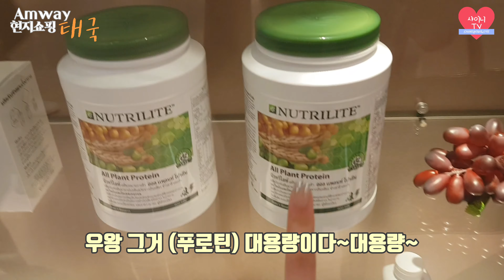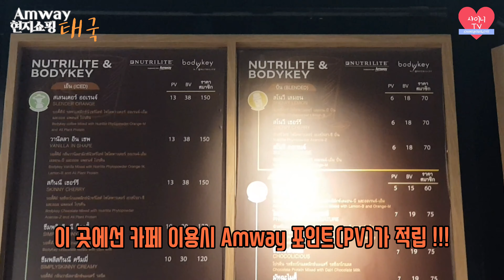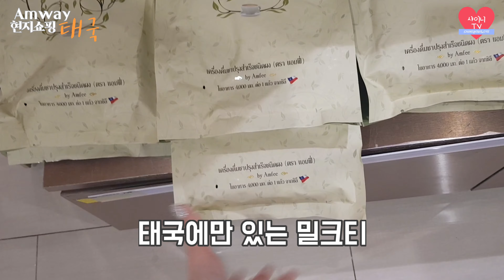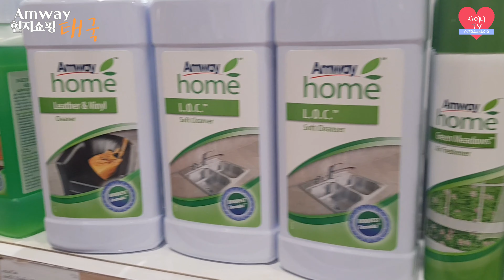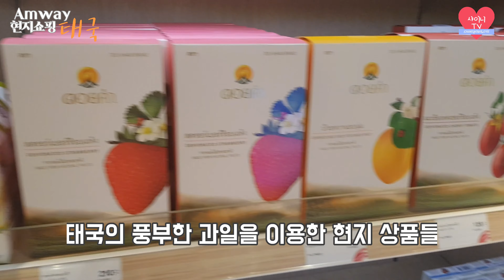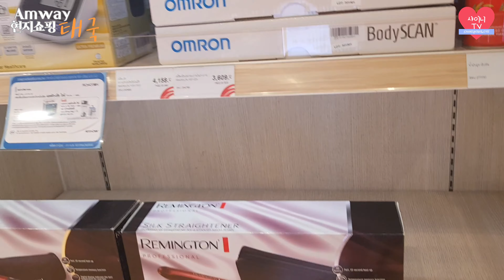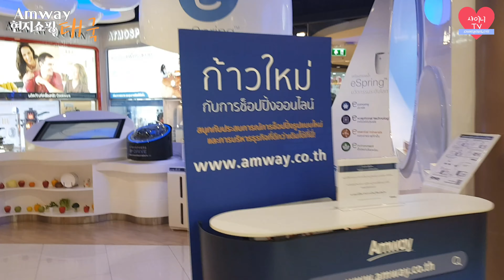방콕 여행 중 현지 암웨이 쇼핑하기 Amway Thailand Shopping (BKK)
PASSIONISTA TOP5 방콕 트립 중 들른 Amway Center!

처음 가  본 태국 방콕에서 가 본
현지의 암웨이는 더욱 신기하게 느껴졌어요~~!
신기한 제품도 많았고 한국에서 단종된 제품도 넘 반갑더라구요

태국 여행을 간다면 어떤 걸 사야할까요?
미리 한번 계획을 세워두셔도 좋겠네요~~^^